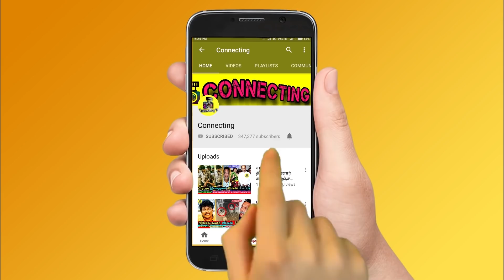கவின் அம்மா பேசிய ரகசியம் வெளிவந்த உண்மைகள்! Kavin Mother !Vijay TV! Bigg Boss Tamil ! Bigg Boss 3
கவின் அம்மா பேசிய ரகசியம் வெளிவந்த பகீர் உண்மைகள் ! Kavin Mother ! Vijay TV ! Bigg Boss Tamil ! Bigg Boss 3 Tamil ! Kavin Revealed the Secret's Behind His Mother in Trouble ! Kavin Mother ! Kavin Family ! Vijay TV Latest News ! Kasthuri & Vanitha Fight ! Losliya & Cheran Fight ! Madhumitha ! Losliya & Vanitha Fight ! Sandy Master | Kavin & Losliya Fight | Kamal Haasan ! Interview ! Cheran ! Mugen Rao ! Vanitha Vijayakumar ! Bigg Boss Tamil 3 ! Bigg Boss

Bigg Boss 3 Tamil - Kavin Mother Issue - Kavin Revealed the Reason Behind His Mother gets 5 Years of Imprisonment , and Sources Said Kavin Phone Call to His Mother From Bigg Boss Tamil & Bigg Boss 3 Tamil

Bigg Boss 3 Tamil - Kavin Mother's Five Years of Imprisonment - after Bigg Boss Evicted Kavin Gives Interview and Revealed the Truth Behind how his Mother and Family Members Gets 5 years of Prison - Huge Twist on Bigg Boss Tamil & Bigg Boss 3 Tamil

Bigg Boss 3 Tamil - Kavin Interview after He Decided to Walked Out from Bigg Boss 3 House and Kavin Revealed the Secret's Behind how his Mother and Family Sentenced and Prison For 5 years - Bigg Boss Tamil & Bigg Boss 3 Tamil

Bigg Boss 3 Tamil - Kavin Press Meet and Revealed the Secret's Behind the court sentenced Kavin's mother, A Rajalakshmi, grandmother A Thamayanthi and aunt S Rani with five years of imprisonment , while Kavin was in Bigg Boss 3 Tamil

Bigg Boss 3 Tamil - Kavin Friends and Relatives Revealed the Secret's if What Kavin Mother Said about Before Her Imprisonment of five years and Talks about While Kavin in Bigg Boss 3 Tamil Show Now

After the talk Bigg Boss Team and Vijay TV Sent Out Kavin From Confession Room Due His Sudden Family Problem in Bigg Boss 3 Tamil

Kavin Mother News - Losliya Crying due to Kavin Decided to Evicted Himself and Out From Confession Room in Bigg Boss 3 Tamil

Clash Between Vanitha and Losliya in Bigg Boss Tamil & Bigg Boss 3 Tamil

Sandy Atrocities with Kavin and Losliya in Bigg Boss Tamil & Bigg Boss 3 Tamil